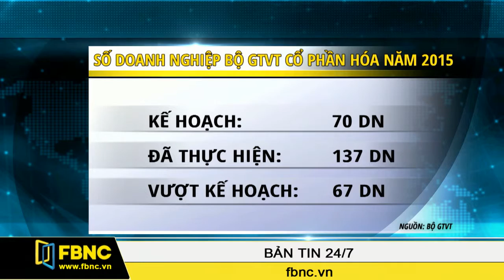FBNC - 12/12/2015: Bản Tin Cuối Tuần (Phần 4)